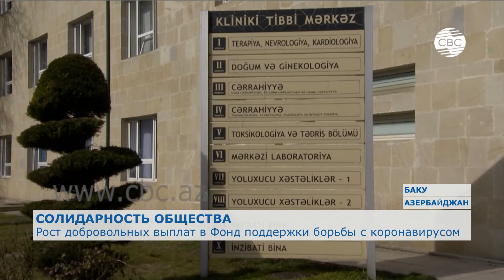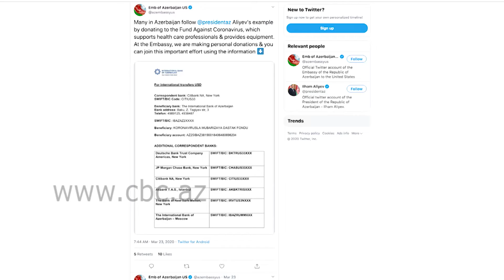Рост добровольных выплат в Фонд поддержки борьбы с коронавирусом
Телеканал «CBC» предлагает своим зрителям объективную оценку событий, всесторонние передачи и, что самое главное, только CBC делает это сразу на трех языках - азербайджанском, русском и армянском.

CBC – первый международный телевизионный канал Азербайджана – взял энергичный старт, чтобы рассказывать миру о радостях, проблемах, победах и достижениях страны. Телеканал ведет круглосуточное вещание и охватывает широкую территорию: от европейской части России до полуострова Индостан, от Балканского полуострова до восточной границы Китая. В новостях CBC действует единая система отбора информации с учетом специфики языка вещания каждой из трех редакций. Редакционная политика состоит в том, чтобы не давать оценок, приводить точки зрения всех сторон событий.Сегодня творческие и технические возможности CBC позволяют создавать качественные и рейтинговые программы самых разных жанров. Наша задача - быстрое и качественное предоставление каждому зрителю материала, на основании которого он сможет составить свое собственное мнение.